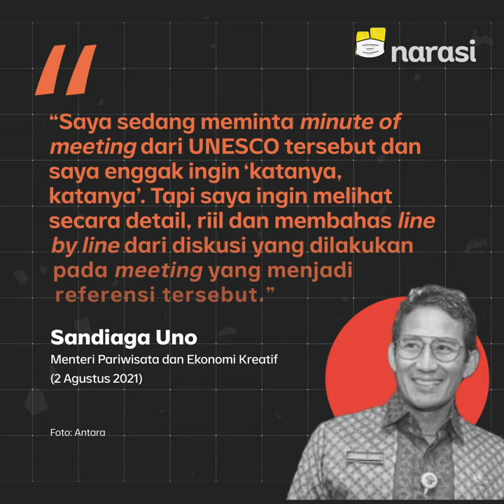UNESCO Minta Proyek Komodo Disetop, Indonesia Bergeming | Narasi Newsroom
Komite Warisan Dunia UNESCO meminta Indonesia menghentikan proyek pembangunan infrastruktur pariwisata di kawasan Taman Nasional Komodo.

Tapi, permintaan UNESCO ini belum sepenuhnya diakomodasi pemerintah Indonesia. Katanya, sih, masih mau dikaji dan dibahas dulu.

Malah, menurut Menteri Pariwisata dan Ekonomi Kreatif, Sandiaga Salahuddin Uno, Labuan Bajo bakal tetap jadi lokasi G20 pada 2022 nanti.

(Narasi)